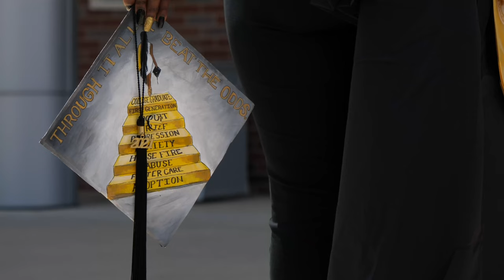Through it all, Courtney Price-Dukes beat the odds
Through scholarship support, you can help students like Courtney achieve their dreams.